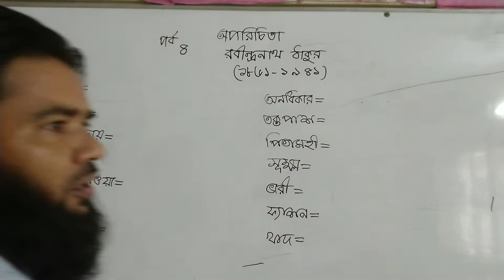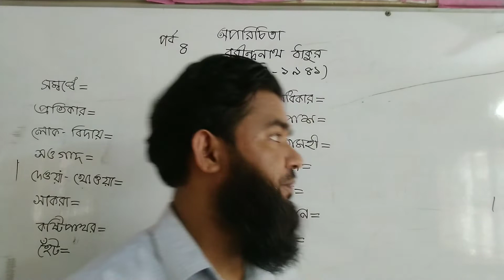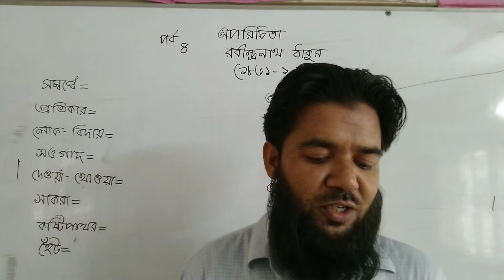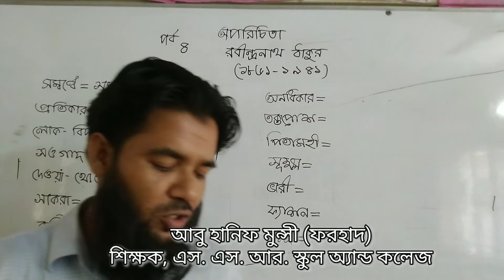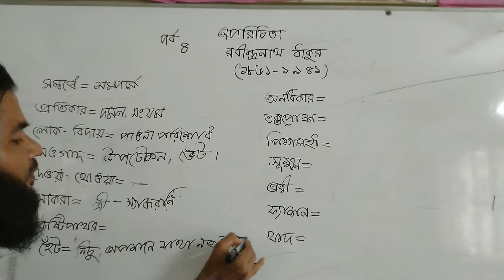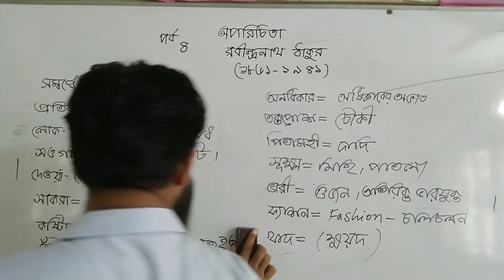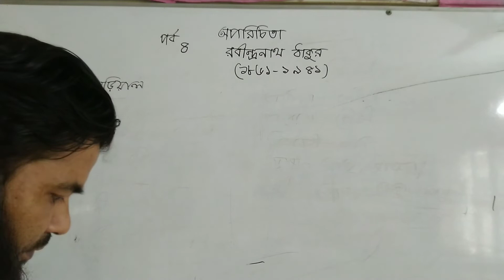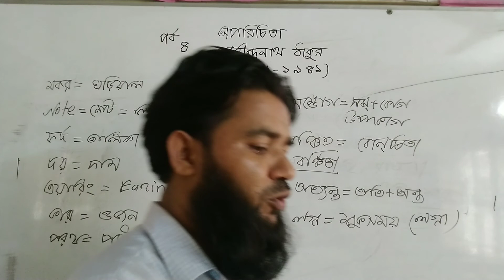অপরিচিতা। পর্ব ৪। রবীন্দ্রনাথ ঠাকুর। একাদশ-দ্বাদশ ও আলিম। সাহিত্য পাঠ। Alim। HSC। Forhad TBT 91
ব্যাপারখানা এই।-- সকলের না হউক, কিন্তু কোনো কোনো মানুষের জীবন একটা কিছু লক্ষ্য থাকে। মামার একমাত্র লক্ষ্য ছিল, তিনি কোনোমতেই কারও কাছে ঠকিবেন না। তার ভয় তাঁর বেহাই তাঁকে গহনায় ফাঁকি দিতে পারেন--বিবাহকার্য শেষ হইয়া গেলে সে ফাঁকির আর প্রতিকার চলিবে না। বাড়িভাড়া সওগাদ লোক-বিদায় প্রভৃতি সম্বন্ধে টানাটানির পরিচয় পাওয়া গেছে তাহাতে মামা ঠিক করিয়াছিলেন --- দেওয়া-থোওয়া সম্বন্ধে এ লোকটির শুধু মুখের কথার উপর ভর করা চলিবে না। সেইজন্য বাড়ির সে করাকে সুদ্ধ সঙ্গে আনিয়াছিলেন। পাশের ঘরে গিয়া দেখিলাম, মামা এক তক্তপোশে এবং সেকরা তাহার দাঁড়িপাল্লা কষ্টিপাথর প্রভৃতি লইয়া মেঝেয় বসিয়া আছে। Forhad TBT 91 আপনাদের সাথে আছে সবসময়।